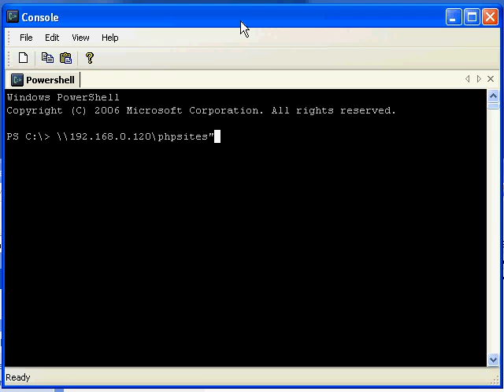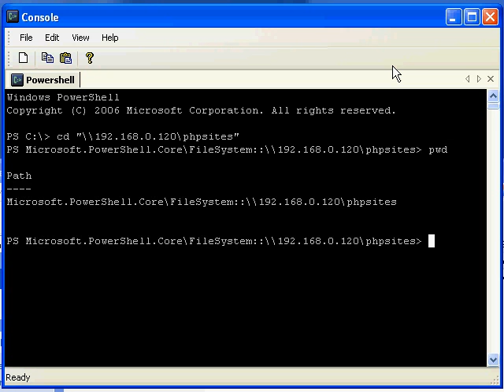Powershell CD to a Network Share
This is to accompany my blog post about how you can browse a network share with powershell.